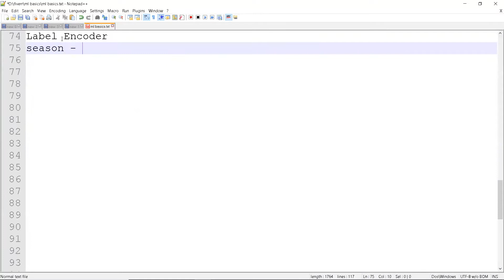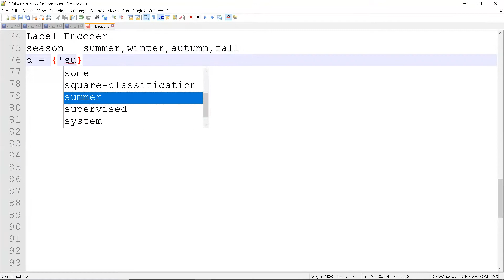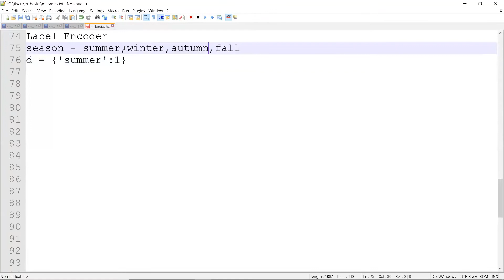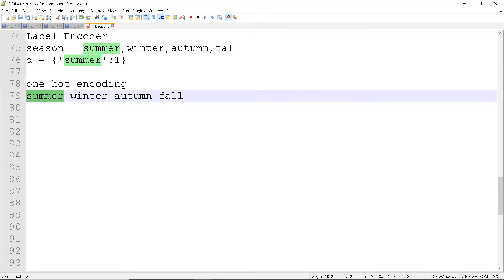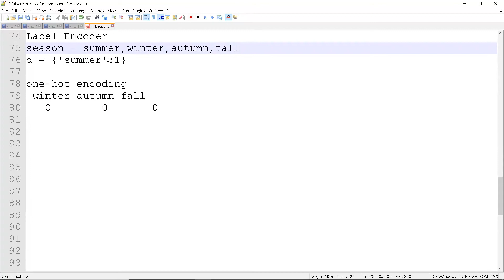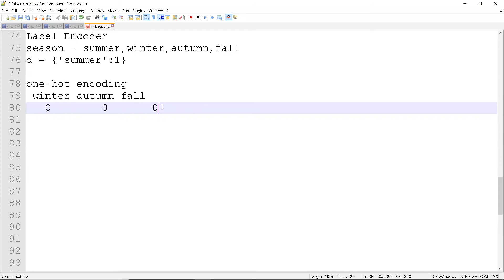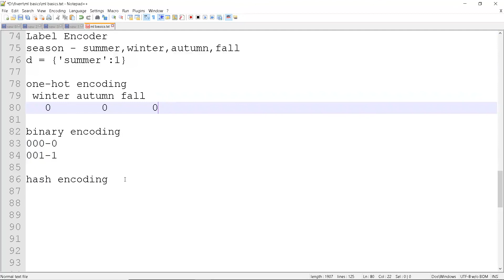7. Different Encoding Techniques | ML Concepts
⭐️ Content Description ⭐️
In this video, I have explained about different encoding techniques like label encoder, one hot encoding, binary encoding, etc., These encoding techniques will be very helpful in preprocessing and improving the model.